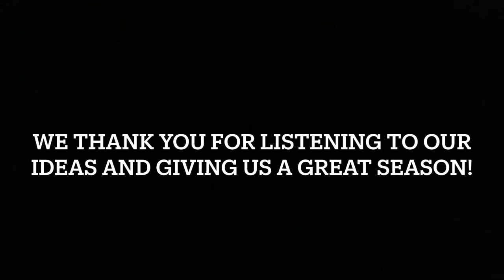FIFA Mobile 20 Montage | The Nights by Avicii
Hope you guys had a great Fifa Mobile 20 season!

- Music in video! The Nights by Avicii (R.I.P to the legend)

- Comment your final team stats down below!